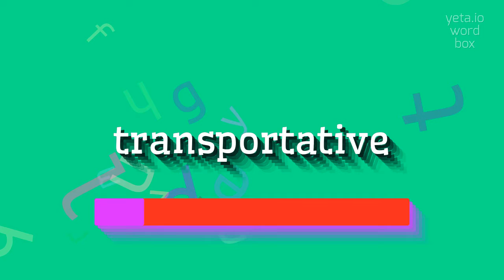How to say "transportative"! (High Quality Voices)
Watch in this video how to say and pronounce "transportative"!